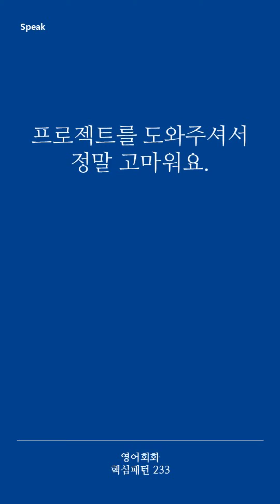[영어회화 핵심패턴 233] Pattern 104 Thanks a lot for ~.